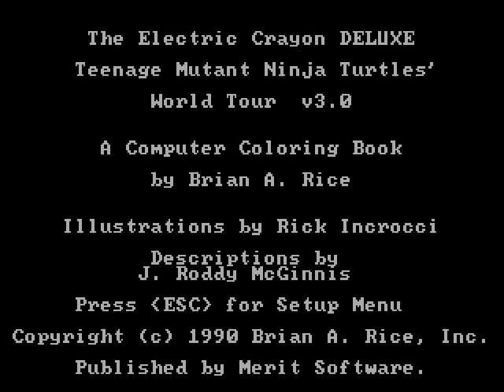Tandy 1000 Gameplay [016] TMNT World Tour